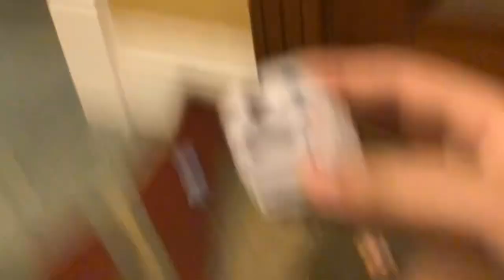An Eerie Reveal